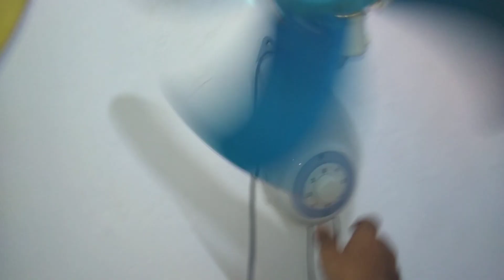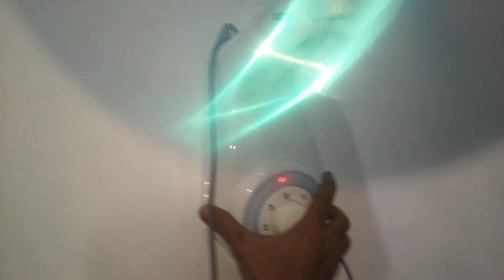DRAMA Kipas Angin Wall Fan Venti quat Blade Fans Baling